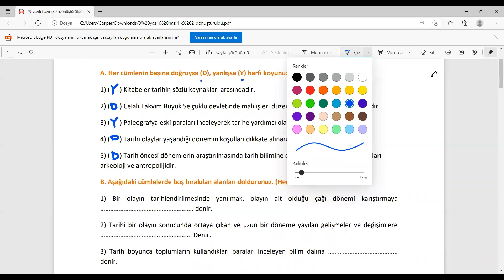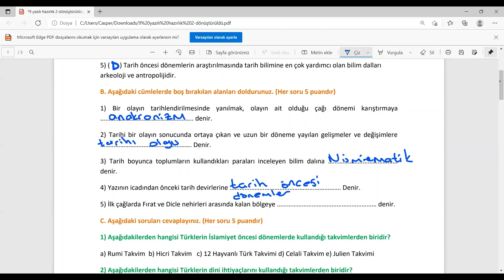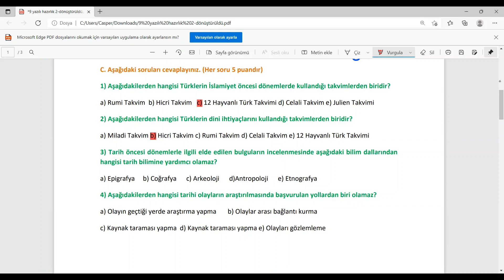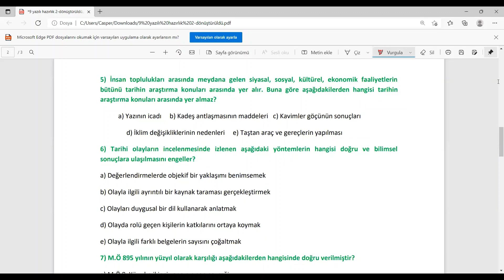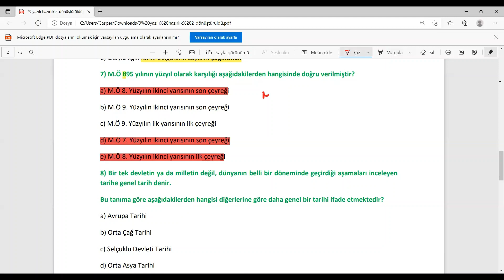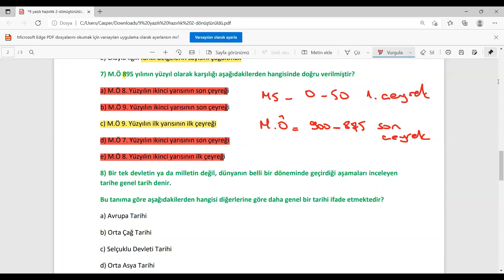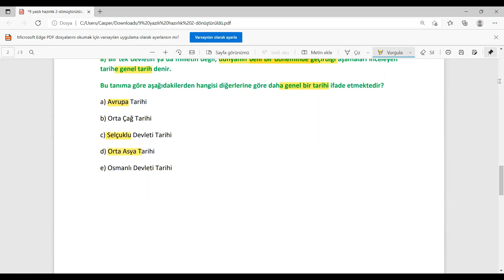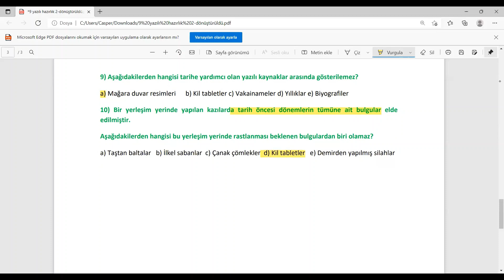9. SINIF TARİH 1. DÖNEM 1. YAZILI HAZIRLIK (ZOR SINAV ÖRNEĞİ ) 2021 - 2022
Doğru Tercih Kazandırır
Yanlış Şık 1 Yıl,
Yanlış Üniversite 4 Yıl,
Yanlış Bölüm 40 Yıl Kaybettirir

9. Sınıf Tarih 1. Dönem 1. Yazılı Hazırlık,
Tarih Yazılı Hazırlık,
9. Sınıf Yazılı Hazırlık,
Tarih 1. Yazılı Hazırlık,
Tarih 1. Dönem Yazılı Hazırlık,
2021 Yazılı Hazırlık,
Tarihin Tanımı,
Tarih ve diğer bilimler
Kronoloji
Coğrafya
Diploması
Arkeoloji
Heraldik
Etnografya
Antropoloji
Nümizmatik
Paleografya
Filoloji
Epigrafi
Sosyoloji
İstatistik
Türklerin İlk Yazılı Belgeleri
Tarihin Dönemlendirilmesi
Takvim Sistemleri
On İki Hayvanlı Türk Takvimi
Hicri Takvim
Celali Takvim
Rumi Takvim
Miladi Takvim
İnsanlığın İlk Dönemleri